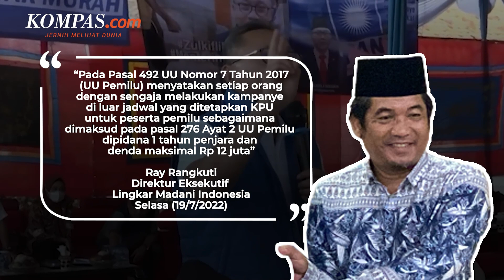Babak Baru Kampanye Zulhas, Diduga Politik Uang dan Minta Bawaslu Bertindak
Menteri Perdagangan sekaligus Ketua Umum Partai Amanat Nasional (PAN) Zulkifli Hasan dilaporkan ke Badan Pengawas Pemilu (Bawaslu) RI, Selasa (19/7/2022).

Ia dilaporkan atas dugaan sejumlah pelanggaran karena mengampanyekan anaknya, Futri Zulya Savitri, saat meninjau pasar murah yang diadakan PAN di Telukbetung Timur, Bandar Lampung, Sabtu (9/7/2022).

Adapun Zulya merupakan pengurus DPP PAN dan calon legislatif PAN dapil Lampung. Laporan dengan Nomor 001/LP/PL/RI/00.00/VII/2022 ini menjadi laporan perdana yang masuk ke Bawaslu RI.

Video Jurnalis: Nissi Elizabeth, Firda Rahmawan
Penulis: Vitorio Mantalean
Penulis Naskah: Firda Rahmawan
Video Editor: Farah Chaerunniza
Produser: Rose Komala Dewi